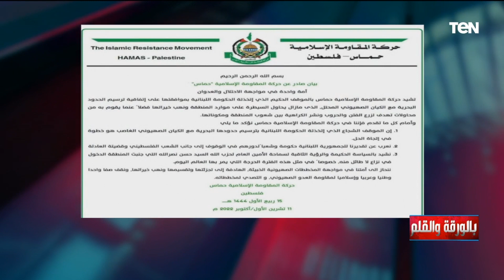حماس صنيعة إسرائيلية.. الديهي يكشف كواليس خطيرة حول دور حزب الله في عودة علاقة حماس مع بشار الأسد!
• تابعوا الصفحة الرسمية للإعلامي نشأت الديهي على الفيسبوك ➭